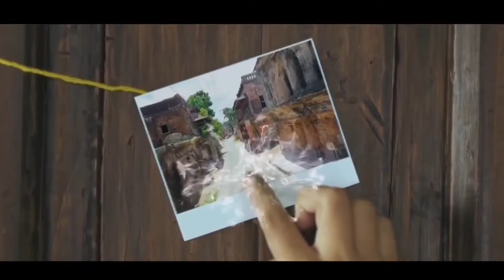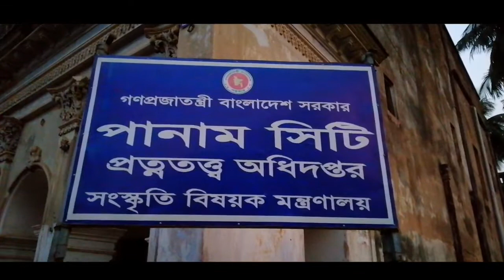The Lost City - Panam, Bangladesh | পানাম নগর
Panam

Panam City is situated at Sonargaon, Narayanganj in Bangladesh. It is an ancient historical city in Bangladesh. Among the three cities of boro nogor, khas Nogor, Panam City, it was most attractive city

আপনাদের ভালবাসায় আমাদের চেষ্টামাত্র। আশা করছি সবসময় ভালবাসা পাব।

আমাদের কিছু ট্রাভেল ভিডিওঃ
আপনার সুপরামর্শ আমাদের সামনে এগিয়ে যাওয়ার অনুপ্রেরণা।

সেন্টমার্টিন ভ্রমণ ১ম পর্বঃ

কাপ্তাই ঘাট হতে বিলাইছড়ির অপরুপ দৃশ্য - Kaptai Tour 2019 - Rangamati

ধুপপানি ঝর্ণায় ধ্যান - Dhuppani Waterfalls | ধুপপানি, বিলাইছড়ি, রাঙ্গামাটি

নিকলী হাওড় - Nikli Haor (HD video)

দেবতাখুম ভ্রমণ - Debota Khum Tour - দেবতাখুম স্পেশাল ভ্লগ

Content Cover:

Panam Nagar- A Ruined City Of Sonargaon, Narayangonj
PANAM CITY- পানাম নগর - Sonargaon - Dhaka-Bangladesh - Panama
Panam City Sonargaon, Narayanganj - 400 Years Old City
Panama City in Sonargaon, Bangladesh
Sonargaon | Panam City | Taj Mahal | Narayanganj | সোনারগাঁও ও পানাম নগর | ভ্রমণ গাইড
Panam City, Narayongonj, Bangladesh. Bengal Series 1st Episode. Travel Vlog
OLIGOLI | The Lost City Panam Nagar | Historical Place in Bangladesh
Sonargaon Museum Narayanganj - Panam Nagar
Panam City-হারিয়ে যাওয়া শহর পানাম নগরের ইতিহাস | BD Local Bus
পানাম নগর - সোনারগাঁও । Historical Panam City । Narayanganj । Travel Guide
এই আমার দেশ ( পানাম নগর ) - 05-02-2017 - CHANNEL 24 YOUTUBE
panam city | পানাম নগর | সোনার গাও
Panam Nagar Sonargaon Panama City। পানাম নগর সোনারগাঁও পানাম সিটি। ভ্রমন ও ইতিহাস
পানাম নগর সোনারগাঁও । Sonargaon । Panam City, Panam Nagar, Narayongonj, Bangladesh
Sonargaon Panam City | পানাম নগর | সোনারগাঁ লোকশিল্প জাদুঘর | sonargaon museum
পানাম নগর | Panam City - Sonargaon - Meghna | Tour Guide | VLOG 5 | A Rahman ATIK
পানামা খাল | কি কেন কিভাবে | Panama Canal | Ki Keno Kivabe
সোনারগাঁ জাদুঘর এবং পানাম নগর ভ্রমণ গাইড|কিভাবে যাবেন, কি কি দেখবেন|Sonargaon Museum and Panam Nagar
Sonargaon Panam City (সোনারগাও পানাম নগর)
Panam City || Sonargaon Museum || Narayanganj || সোনারগাঁও ও পানাম নগর | ভ্রমণ গাইড
🔵🎥 | পানাম নগর | সোনারগাঁও জাদুঘর | panam city sonargaon | sonargaon jadughar | 2020 |
PANAM CITY- পা